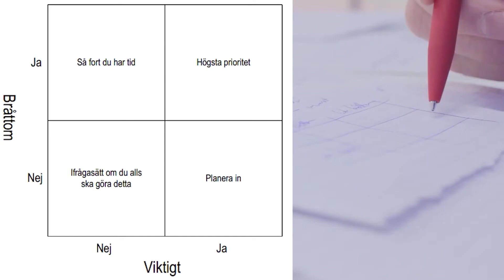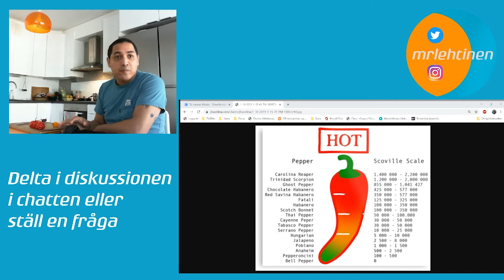Tillbakablick och hur gick det med årsutmaningen 2020?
Det här avsnittet handlar om planerna inför 2020 och hur det sedan gick i slutändan.
Jag vill tacka er alla som bidrog till fantastiska stunder och lärorika möten.
Vad vill du se mer av på kanalen i framtiden? Kommentara gärna!

Åsikterna och uttalandena är mina egna och är inte nödvändigtvis i linje med min arbetsplats eller dem jag nämner i videon.

Länkar till tidigare videon

Nämnda i videon
Jon Krogell:

Intromusik: Benjamin Von Kraemer

Visste du att de mest framgångsrika personerna i världen har åtminstone en sak gemensamt, de läser böcker. *Härnedan kommer mina boktips

Munken som sålde sin Ferrari – Robin Sharma
(Finns som ljudbok på Adlibris)
Alkemisten – Paolo Coelho
Hjärnstark – Anders Hansen
Homo Deus – Yuval Noah Harari

*Innehåller reklamlänkar